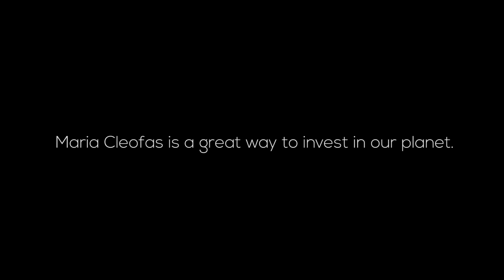Maria Cleofas Research Vessel